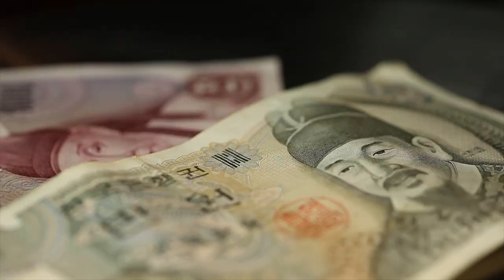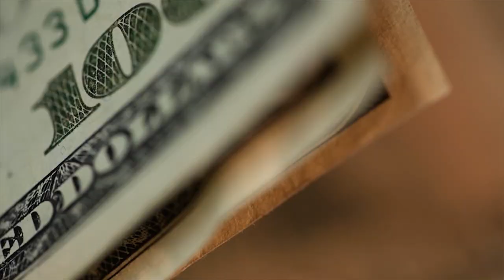Jauwon Pierre - Guillotine - [Official Video]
*RELEASED 01/31/2012*

-Director of Photography: Manny Dial
-Film: Manny Dial & Leksbeat
-Edited: Manny Dial
-Business Consultant: Mike Towles
-A Mi.Ma-Media Productions